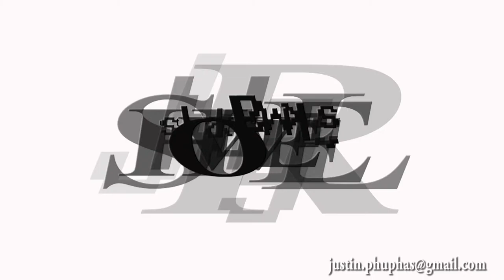NetCab Productions (NCP_TV)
this is the You tube Channel under NetCab productions, A TV, Film and Photography company providing services in Lesotho and South Africa.